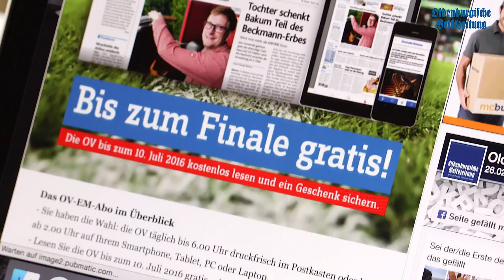OV-Wochenschau 23.06.16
Eine neue Video-Wochenschau für euch mit einem kleinen Überblick der Tagesmeldungen und Veranstaltungstipps für das kommende Wochenende.